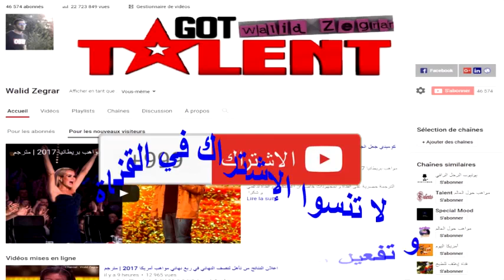مؤثر جدا تغني لوالدها الذي توفي قبل أيام بإحساس هائل "إيفي كلير" نهائي مواهب أمريكا 2017 | مترجم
Evie Clair: Teen Singer Delivers Stunning Performance - America's Got Talent 2017

Evie perfoms a moving rendition of "What A Wonderful World."